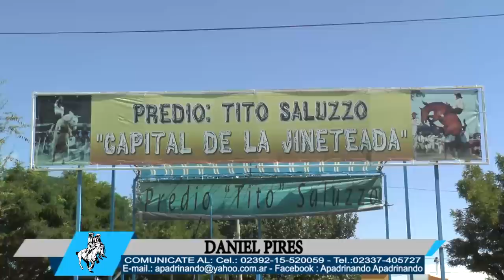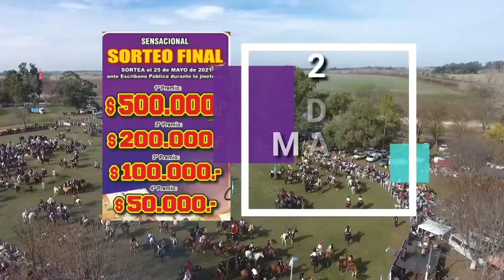APADRINANDO N°174 - LAS VARILLAS- CBA (Sábado 2/2)